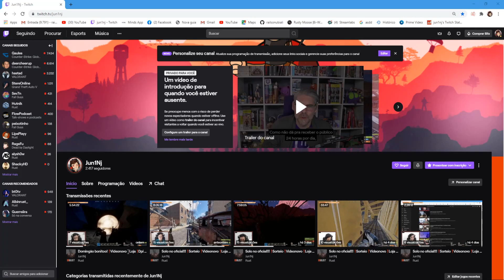Aprenda a controlar AK-47 em 5 minutos - Rust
Otimize suas rotas de conexão com a internet e diminua seu ping em mais de mil jogos online com o NoPing (teste de 7 dias gratuito, sem compromisso).

UKN.GG Training Grounds - US Main
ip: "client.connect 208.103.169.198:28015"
UKN.GG Training Grounds - US Medium 1
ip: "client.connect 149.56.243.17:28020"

Comando usado:
graphics.vm_fov_scale false
graphics.vm_fov_scale true

Minha Config. de PC: Placa-mãe MSI B350M Gaming Pro, GPU Nvidia GTX 1060 3gb Exoc, Processador AMD Ryzen 5 3600, Memória RAM DDR4 16Gb, Fonte 500W - Monitor: ACER 23.6" 144Hz 1ms - Headset: Sennheiser | Epos GSP-600